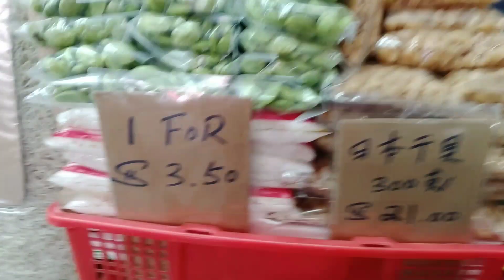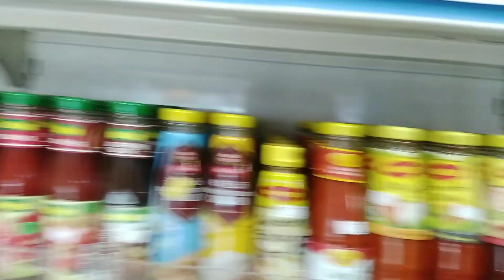🔴Kepasar Beli Petai Tempe dan Ikan Asin Termahal@Motaofficial 🔴